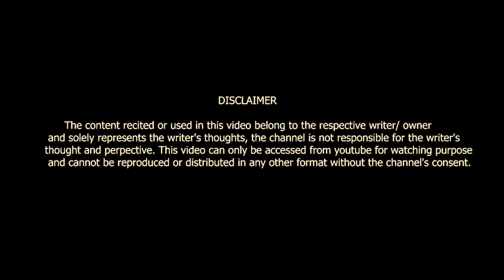NA JANE IS HASI KE PEECHE KITNA GUM CHIPA HUA HAI || HIREN CHOVATIYA || POETRY || VOICE OF SURAT